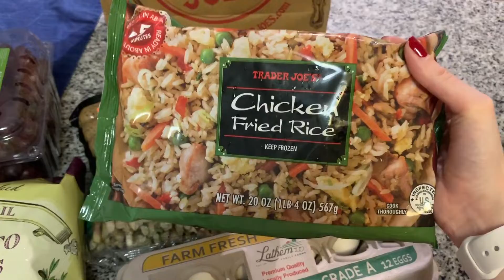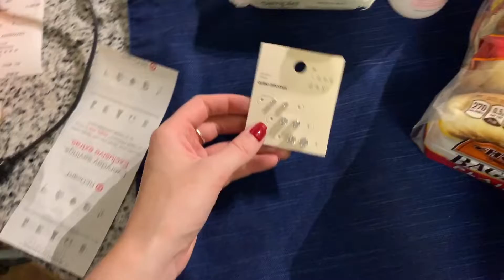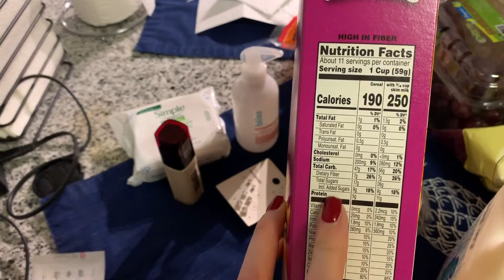VLOG: shopping at kate spade + trader joes haul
Thank you guys so much for watching, I really hope you enjoyed the video!

SOCIAL MEDIA!